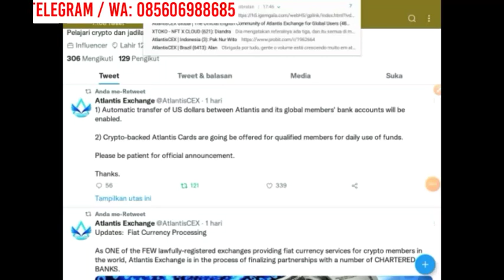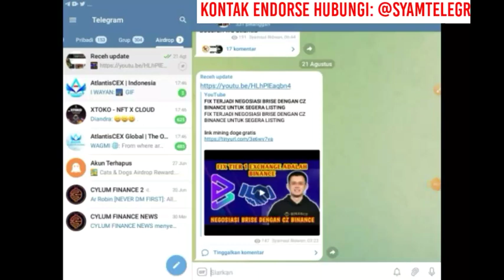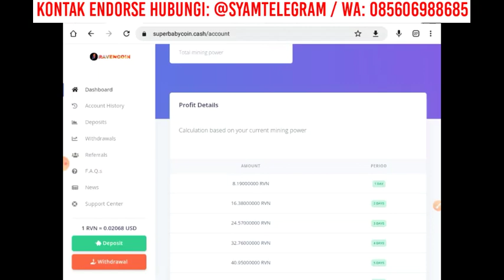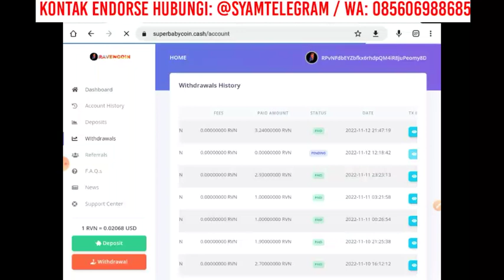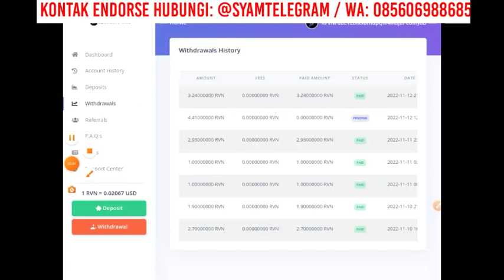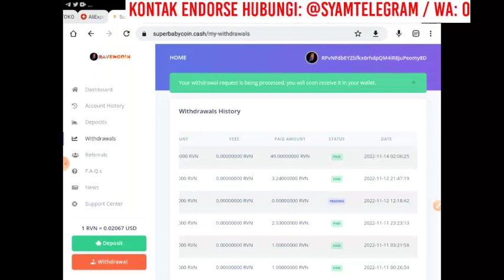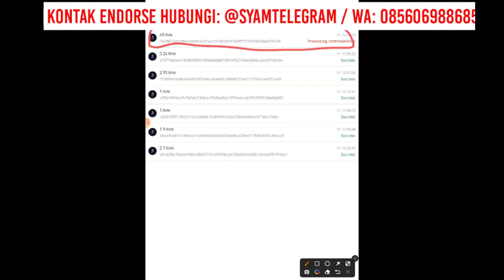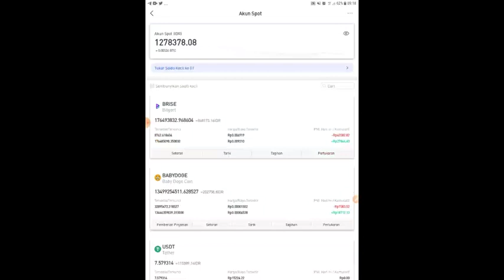MINING SINGKAT CUAN GAK PAKE SYARAT LIVE WD LANDING 1 DOLLAR MASUK KE WALLET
link mining nft ada di channel telegram receh update klik link dibawah ini ambil link nya

link aidrop shiba inu ada di telegram channel link dibawah ini

anda akan masuk ke telegram channel silahkan klik dibawah
link airdrop bitcoinf

link aplikasi penghasil chip higgs domino wd buat beli chip